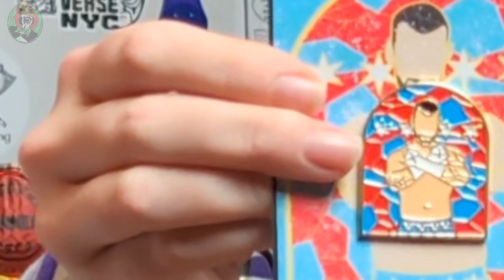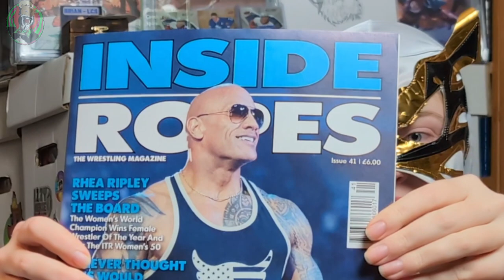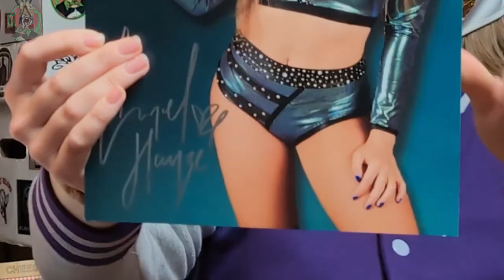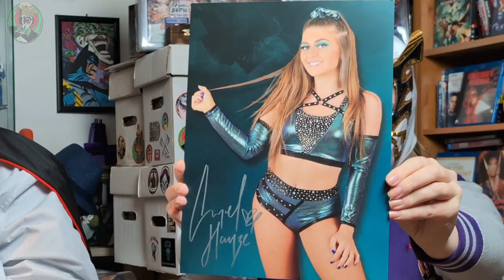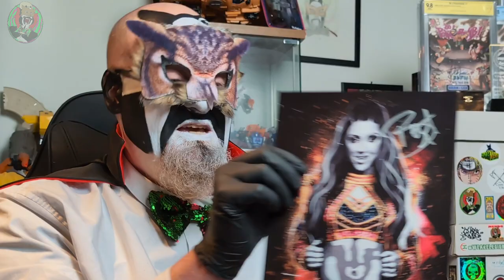Wrestle Crate January Unboxing!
Join Doctor Von Hoot and the Magic Badger as they unbox another awesome Wrestle Crate, chock full of autographs and wrestling merch.

Check out our Spring store for all your Spiral Dimension Merch needs..